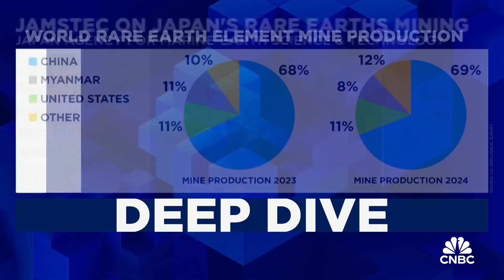Real bottleneck for the West’s rare earth supplies are processing capabilities and large quantities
Gracelin Baskaran of CSIS says Japan's push to develop deep sea rare earth mining manufacturing capabilities are crucially needed. She also discusses the various issues surrounding deep sea mining, such as maritime security and environmental concerns.